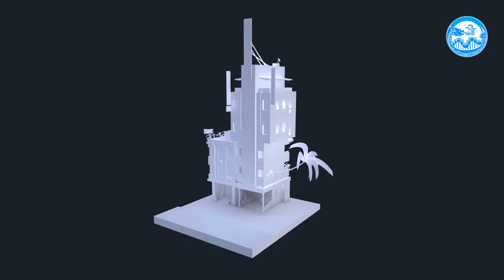Bitbot Studio | How to draw 3game | CG SHARE | GAME VR |Wonderview Hotel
Handpaint texture study with Danbee360
Bitbot Studio